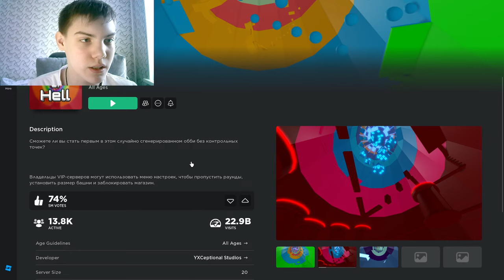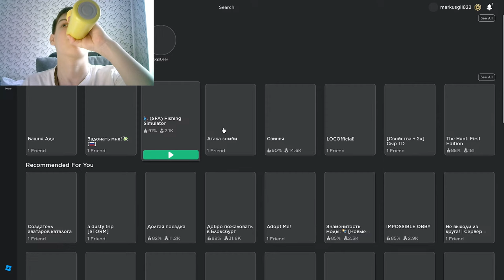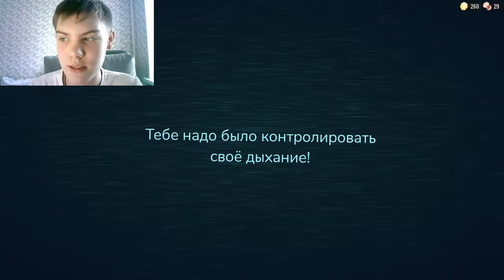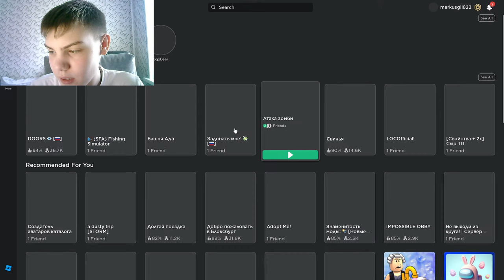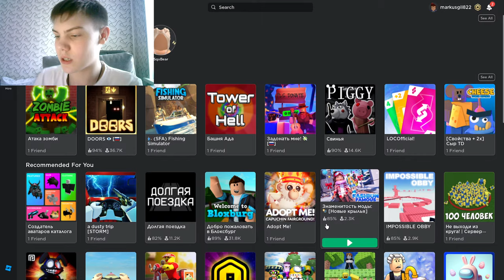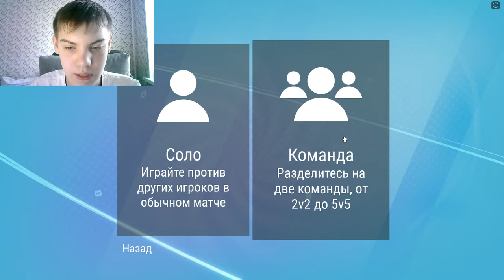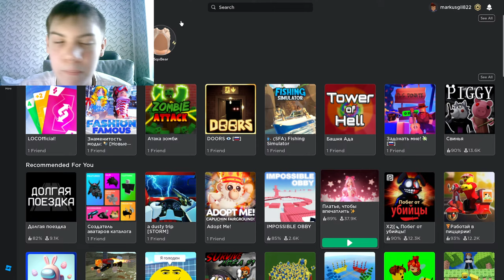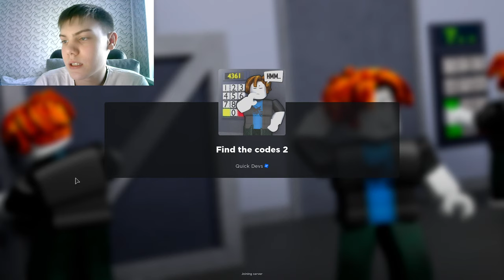БЕЖИМ В РОБЛОКС ВМЕСТЕ С ВИКУЛЕЙ! СТРИМ ПО РОБЛОКСУ С VICTORIA OLA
О себе:⬇️
   Всем привет😊!!! Добро пожаловать на мой канал frontstall! Зовут меня Марк, родился и проживаю на планете Земля🌍! Рад видеть вас на моём канале, у меня много интересных видео, стримов и shorts!📸 Снимаю разные игры на прохождение📸! Основная игра канала это Мир Танков, оттуда и взят ник frontstall!
   (づ｡◕‿‿◕｡)づ
   Буду рад видеть вас у себя на канале!!!
   Люблю играть, и очень хорошо играю на СТ, любимый танк Leopard-1.

ПРАВИЛА ЧАТА:⬇️
ЗАПРЕЩЕНО (за подобное уходите в бан):
- реклама своего или иного канала;
- оскорбления, унижения и мат;
- обсуждение политики.